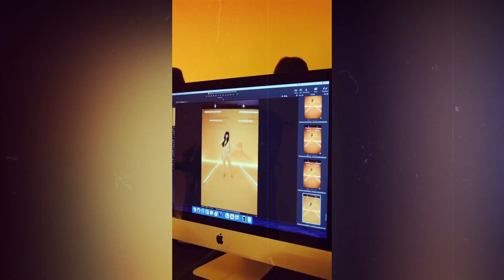Pushpa 2 में इस हसीना से होगी Samantha Ruth Prabhu की बदली | Pushpa 2 Update